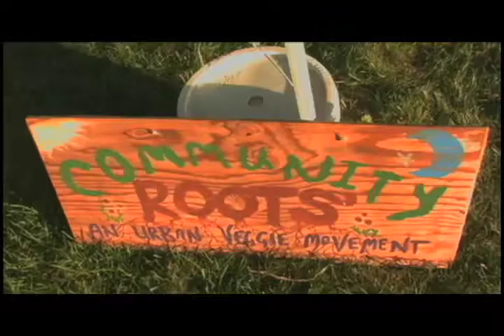Better Bones and Gardens Trailer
Better Bones and Gardens is a short documentary about Dan Phillips, a trash architect, and Kipp Nash, an urban farmer. These men are remaking the common house and garden in wildly imaginative ways. Discarded cattle bones, wine corks, DVDs, and bottle caps are used as building materials for homes, while manicured grassy front yards are transformed into nutritious gardens. While these projects may sound strange, Kipp Nash and Dan Phillips show that by following their passion for building and gardening, they can help people save money and keep our planet a little cleaner.